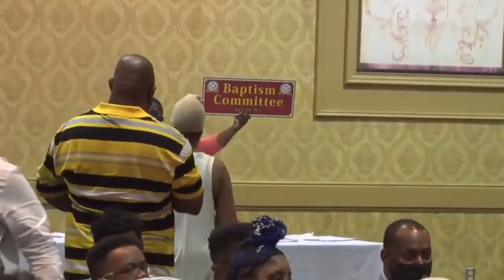Pastor Gino Jennings 2022 🔴 It’s Now Or Never! Time Is Simply Running Out! 🔴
Gino Jennings 2022: ''It’s Now Or Never! Time Is Simply Running Out!''.
Gino Jennings Sermons 2022 | ''It’s Now Or Never! Time Is Simply Running Out!'' |
Gino Jennings Live Stream Today Show [ ''It’s Now Or Never! Time Is Simply Running Out!'' ].